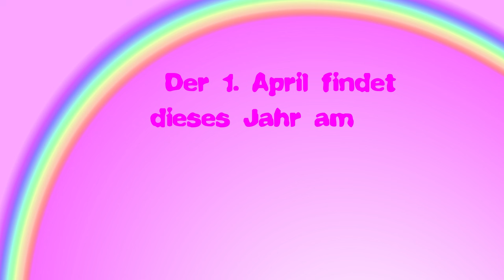Freut Euch auf Gnu Pfau Zeh! Endlich wieder am 4.4.2024!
Am 4.4.2024 könnt Ihr wieder dabei sein, wenn Gnu Pfau Zeh (der Shopping-Sender Eures Vertrauens 😏) ab 19:32 endlich wieder auf Sendung geht.

PS Dieses Jahr findet der 1. April am 4.4. statt. Wurde beantragt und bewilligt. Vom flauschigen Einhorn. Ich schwör!